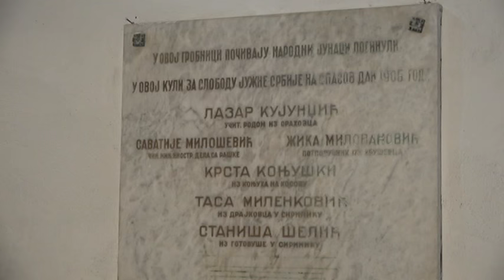Посета Великој Хочи Обилазак цркве Светог Стефана, куле Лазара Кујунџића, Дечанске винице и Завичај